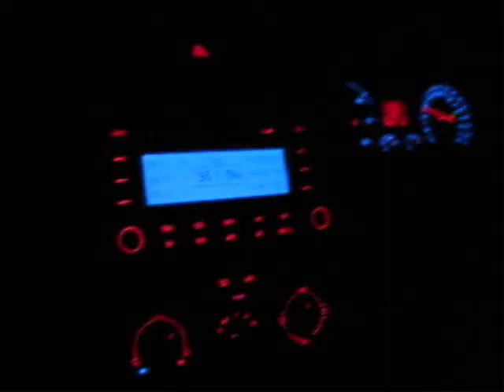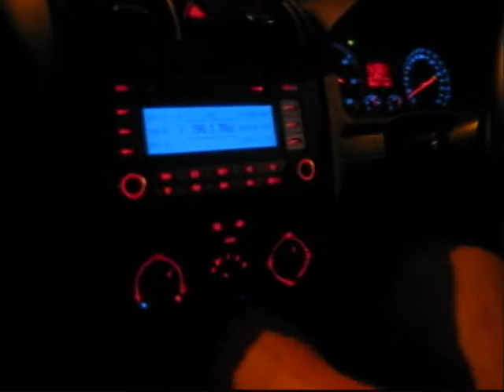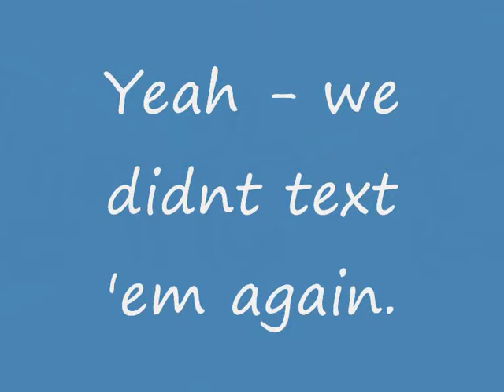Kelly & Drew get their request on Triple J